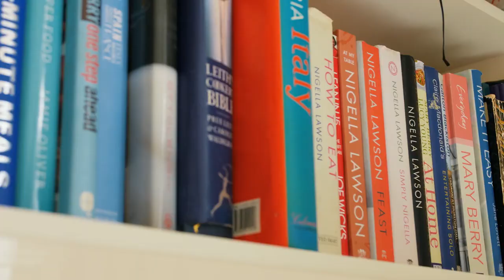Vicarage House, Norfolk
A glorious Georgian Rectory, with a separate pool house and acres of beautiful gardens, is the perfect place to gather for weekend breaks, reunions, celebrations and family holidays.